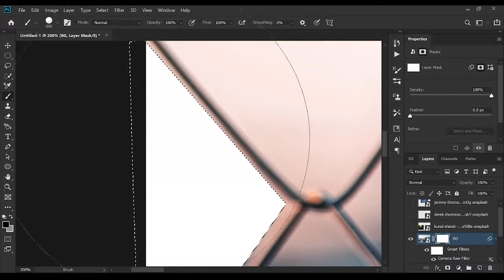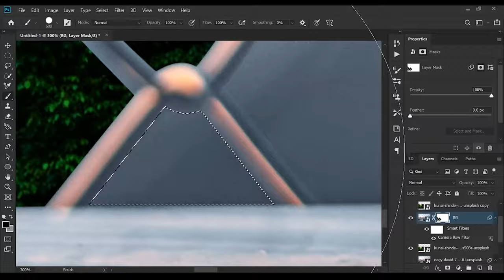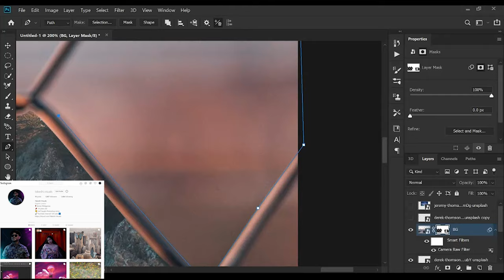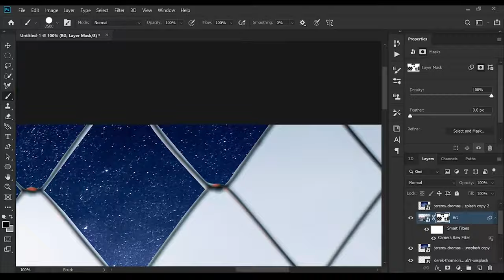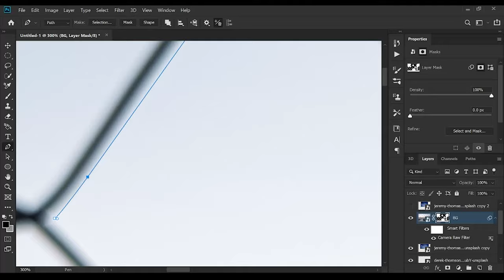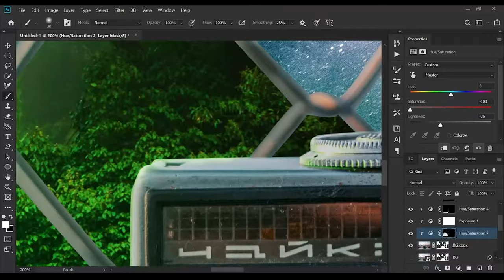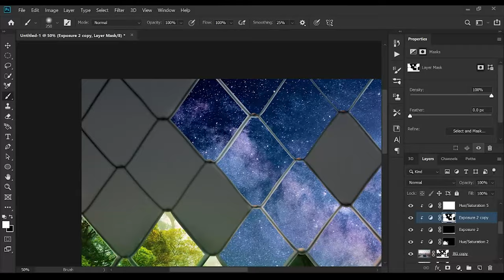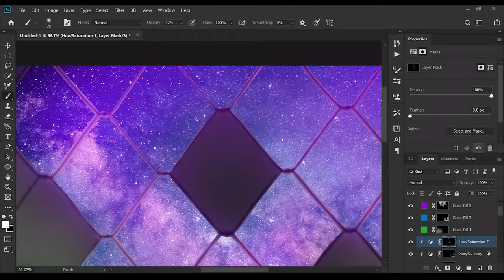I Made Something Cool in Photoshop!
Hello and welcome to the world of photoshop where fantasies become reality.
Equipment:
Asus ROG Zephyrus G14
CPU: Ryzen 9 4900HS
GPU: Nvidia GTX1660ti
RAM: 8Gb